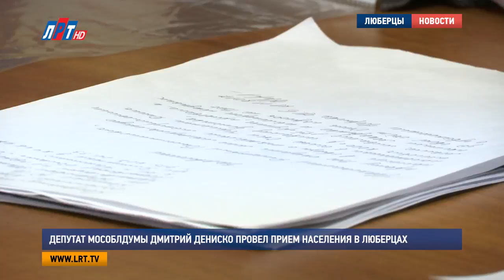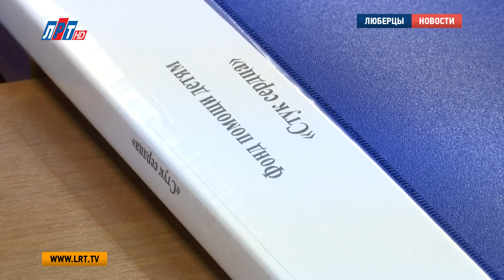Депутат Мособлдумы Дмитрий Дениско провел прием населения в Люберцах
Депутат Московской областной Думы Дмитрий Дениско провел личный прием граждан в Люберцах. Встреча с жителями городского округа прошла в местном отделении партии «Единая Россия».

Большинство обращений, поступивших к депутату Московской областной Думы, было связано со здравоохранением и социальной  защитой. К примеру, жительница поселка Томилино обратилась к Дмитрию Дениско с просьбой оказать материальную помощь. У женщины сын-инвалид и пожилая мать, прикованная к постели. Однако все необходимые лекарства и средства реабилитации приходится покупать  за собственные деньги.

"Почему-то перед прямой линией с президентом нам привезли домой памперсы, потом тишина. Все за свои деньги, все и лекарства ребенку".

Депутат Мособлдумы пообещал проработать эту тему с управлением социальной защиты населения. Стоит отметить, что вопросы, связанные с предоставлением лекарств льготной категории граждан, возникли у многих. Анатолий Богданов – инвалид 1 группы, для того, чтобы найти лекарства, которые ему выписывают по бесплатному рецепту, приходится обходить несколько аптек. Но поиски мужчины не всегда оказываются успешны.

Анатолий Богданов, житель г. Люберцы:
"Когда уже ничего не получается, приходится покупать за свой счет, а пенсия не такая уж большая. Вот они добавили сейчас, 15 тысяч, а лекарства стоят 9,5 тысяч, 7, 5 тысяч".

Дмитрий Дениско, депутат Московской областной Думы:
"К сожалению, периодически пробуксовывает выдача обязательных положенных лекарств, поэтому люди обращаются, в этом плане ищут справедливость. Мы, конечно, каждый этот случай разберем, и, я думаю, решим, потому что опыт такой есть и ресурсы определенные есть".

Всего на прием к народному избраннику пришли 10 человек. На встрече также прозвучали вопросы, связанные с предоставлением жилого помещения многодетной семье, помощью в трудоустройстве, а также содействием в работе благотворительного фонда.